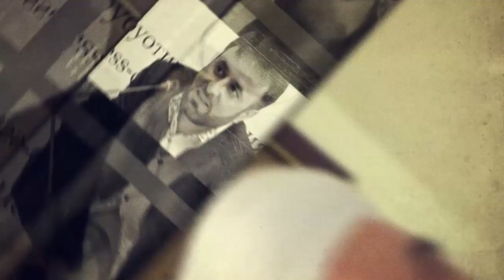Имруз миллат бояд қоматашро рост кунад - М. Кабири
Мухиддин Кабири: Имруз Миллат бояд коматашро рост кунад | Гулчини сухан
ТАМОС БО МО:
IMO | WHATSAPP | TELEGRAM
UFUQ.TV,ufuqtv,Гулчини сухан,#
Freedom of expression/Озодии баён